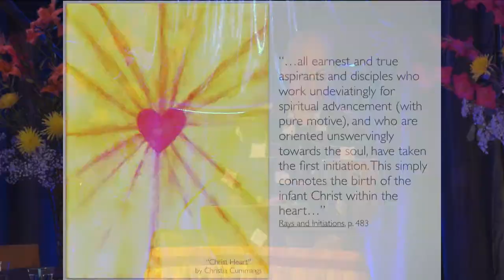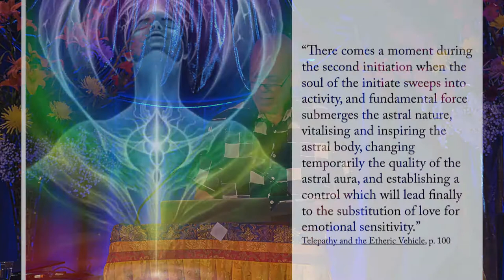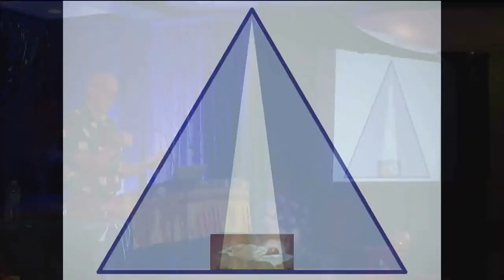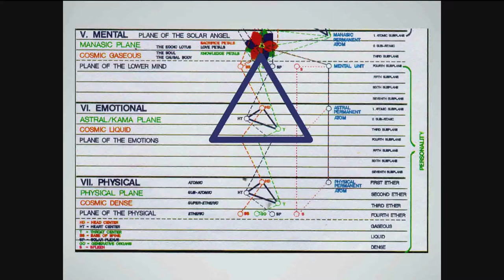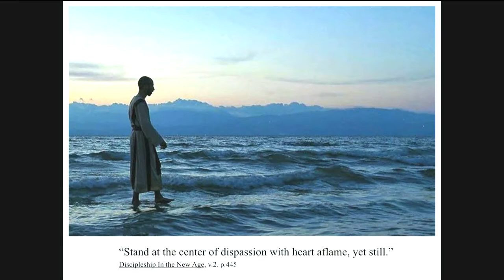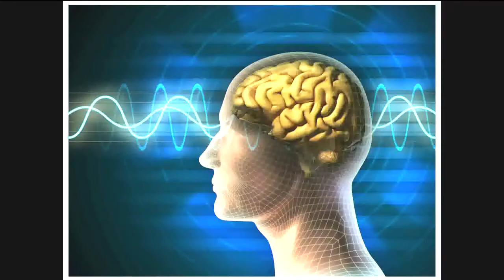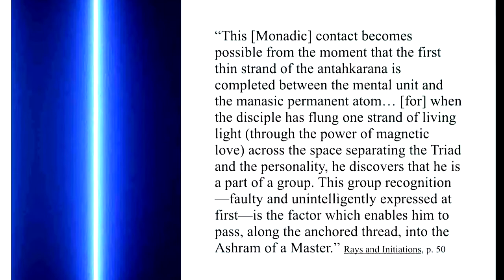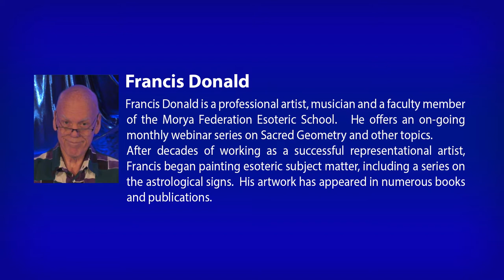Francis Donald: The Art of Dispassion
Francis Donald is a professional artist, musician and a faculty member of the Morya Federation Esoteric School.   He offers an on-going monthly webinar series on Sacred Geometry and other topics.
After decades of working as a successful representational artist, Francis began painting esoteric subject matter, including a series on the astrological signs.  His artwork has appeared in numerous books and publications.
The Spiritual Life TV Channel features Practical Wisdom Teachings from the East and West.  It shows how we can use these teachings to live a spiritually fulfilling, happy life.   It shines light on our purpose, and our connections with others indicating how together we can create a better world for everyone. ~  See more Videos at: